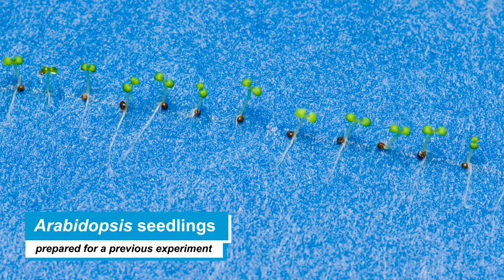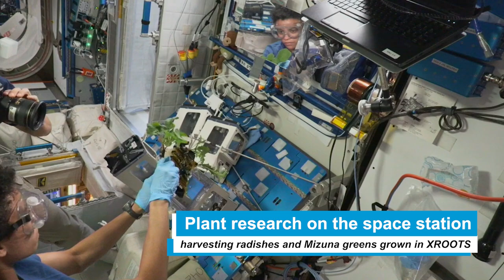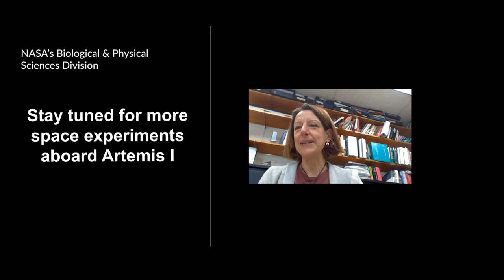Onboard Artemis I: Studying Plant Seeds in Space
Dr. Federica Brandizzi (Michigan State University) is the Principal Investigator for the Life Beyond Earth: Effect of Spaceflight on Seeds with Improved Nutritional Value study, one of four studies under NASA’s Biological & Physical Sciences Division’s Biological Experiment-01 (BioExpt-01) aboard Artemis I. This study will characterize how spaceflight affects nutrient stores in Arabidopsis thaliana plant seeds with the goal of gaining new knowledge that will help increase the nutritional value of plants grown in spaceflight.